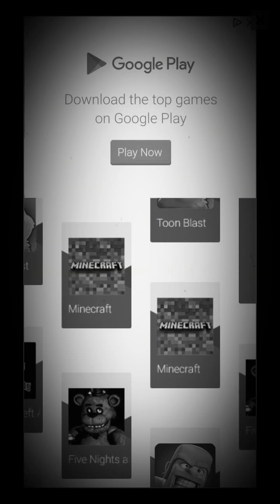Rolling sky today has 1 2percent of the new York